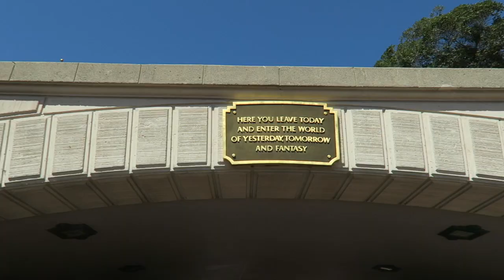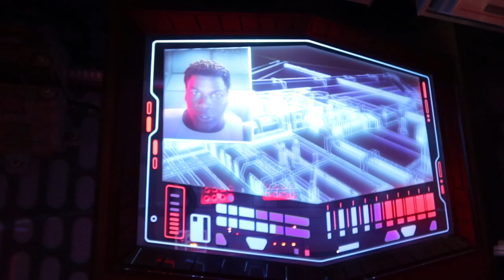Hollywood Studios & Meet Up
Join us for Leslie's first ride on Rise of the Resistance, followed by the joint YouTube meet up!